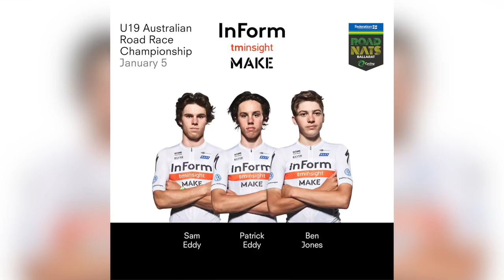Secrets Behind A Top Performing Cycling Team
Cycling teams that enter into any national competition have challenges. Setting up operational structures, getting the right people in roles, and selecting riders/cyclists that can get up and compete across a long and grueling season. InForm TM Insight make have clearly nailed their team strategy after two years operating at the highest level in Australia, the National Road Series / NRS. Their start to the 2019 season has been incredible with Pat and Sam Eddy getting up in the under 2019 Australia Men's Nationals and Jarrad Drizners in the Men's Under 23 National Criterium. Carter Turnball and Nathan Elliott then backed up these cycling performances with a solid effort at the Cadel Evens Road Race and the Herald Sun Tour, both UCI Professional cycling races.

In this video, I am speaking with Team Owner, Cameron McKimm and Pat Lane Directeur Sportif.

Other topics we discuss:
Rider selection
Team budget
Team car
2019 Australian Cycling Nationals at Buninyong
Keeping team riders motivated
Team culture